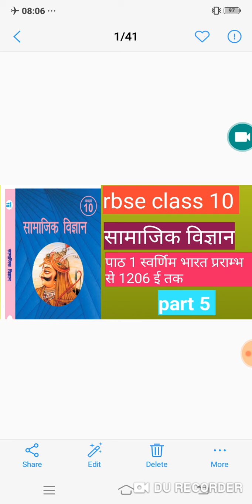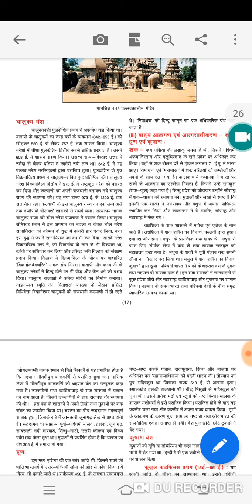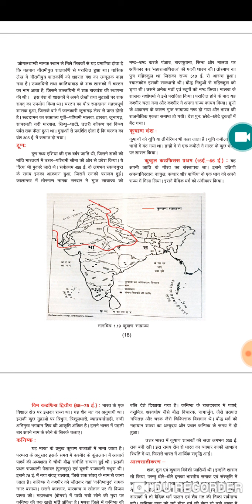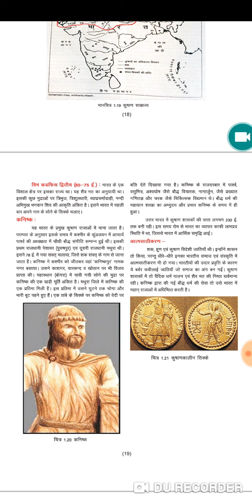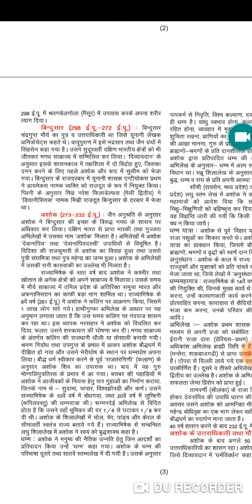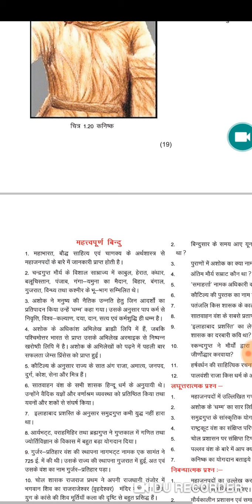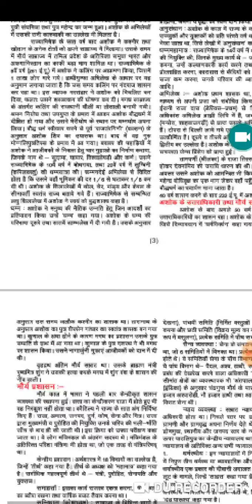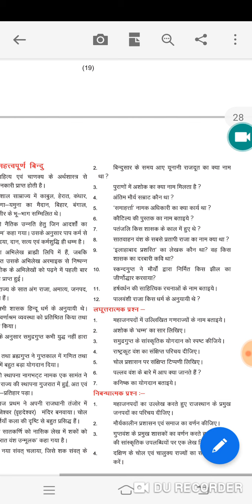Rbse class 10 social science |पाठ 1 स्वर्णिम भारत प्रराम्भ से1206ई तक part 05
Aj ke is video me Rbse class 10 social science |पाठ 1 स्वर्णिम भारत प्रराम्भ से1206ई तक part 05
Rbse
Rbse class 10
Rbse class 10 social science
Rbse class 10 social science syllabus
Path 1 swarnim bharat prambh se 1206 tk